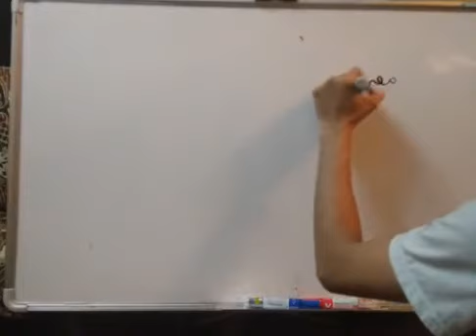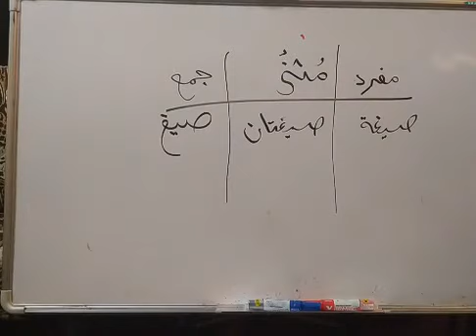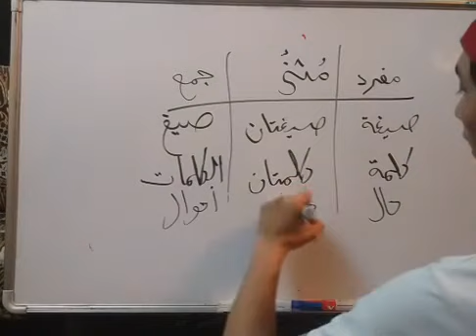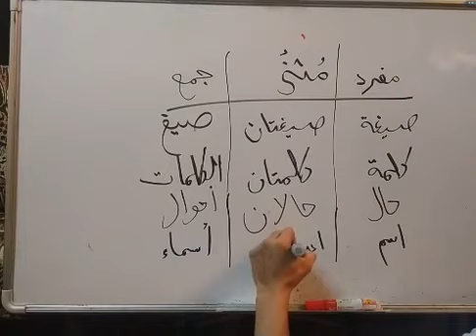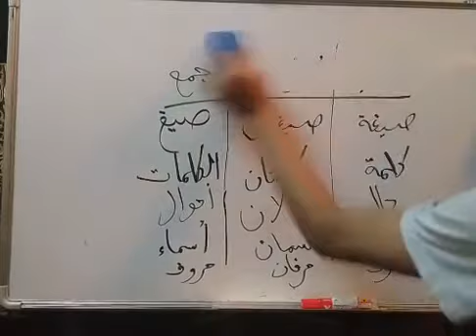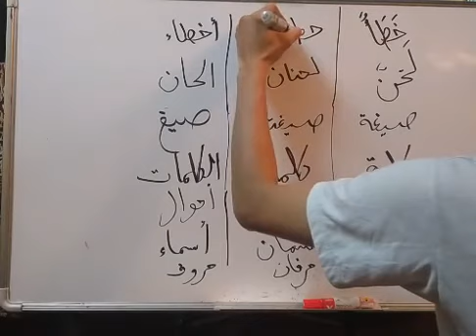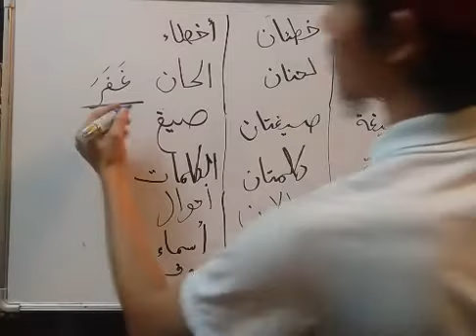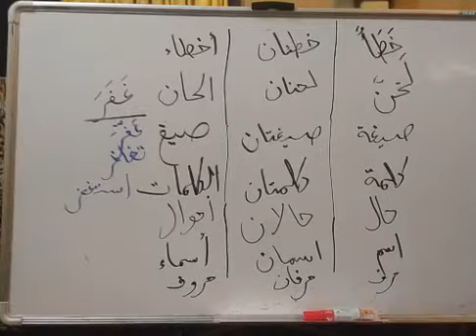Usul sorfiyyah no: 1